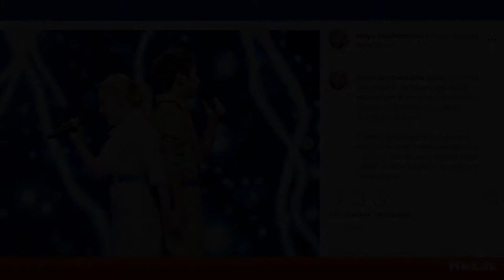Российского участника Детского Евровидения2019 госпитализировали в Польше